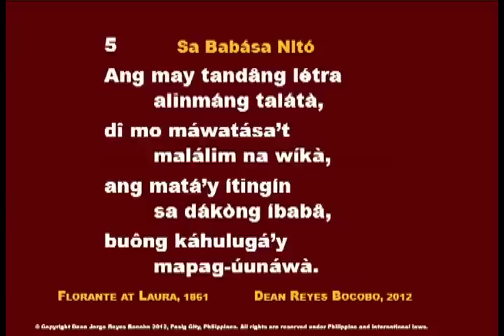BB SaBabasaNito 005